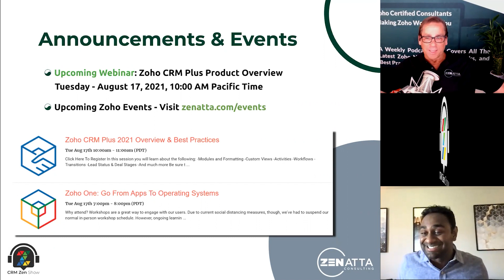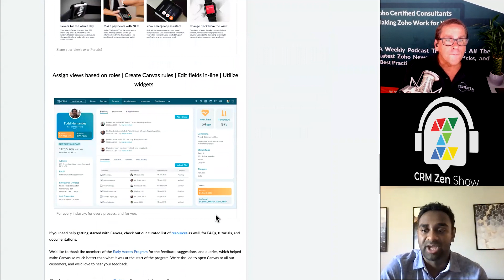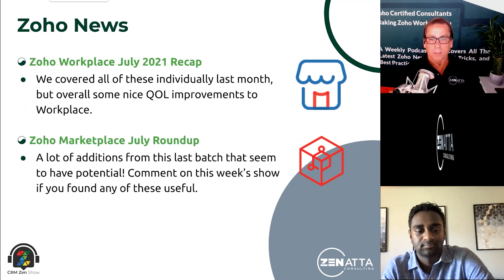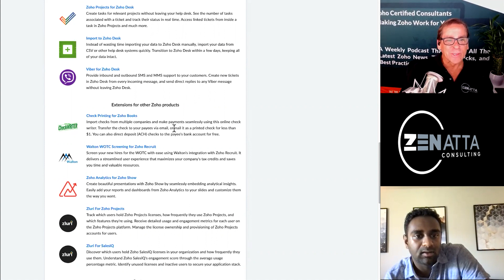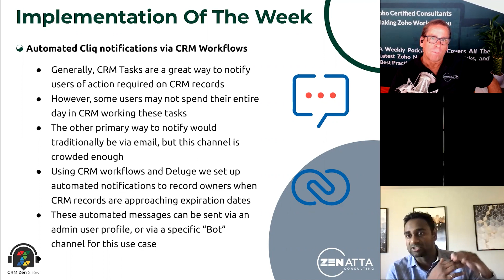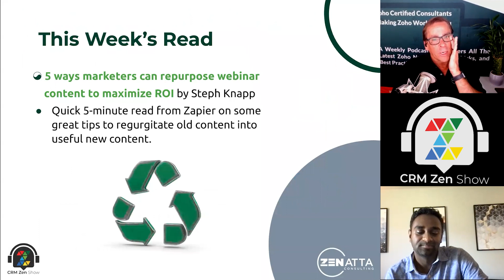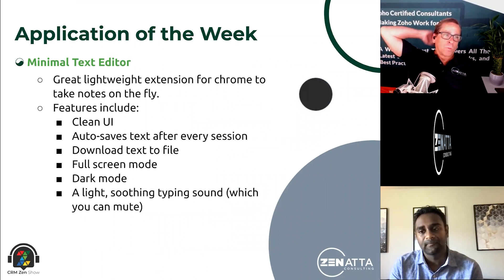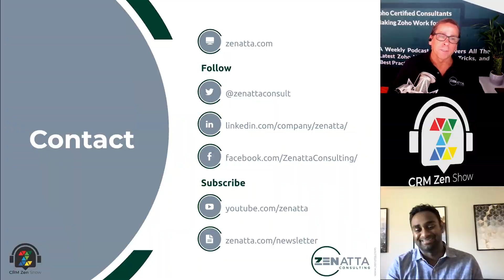CRM Zen Show Episode 159 - Brett Wants To Be A Canvas Artisan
Welcome to the CRM Zen Show, where we talk about all things Zoho! This episode of the CRM Zen Show was recorded Wednesday, August 11, 2021, and hosted by Brett Martin & Vinu Rajendran. Timestamps below.

Zoho Desk Full Product Tutorial - 2022
March 15, 2022, 10:00 AM Pacific Time

This week we talk about:
---0:00 Intro
---0:29 Announcements & Events

Zoho News
---4:07 Canvas For Zoho CRM Is Officially Live
---10:22 Zoho Recruit Adds New Offer Customization Feature
---12:52 Zoho Workplace July 2021 Recap
---16:22 Zoho Marketplace July Roundup

---21:02 Automated Cliq notifications via CRM Workflows

This Week's Reads
---28:57 5 ways marketers can repurpose webinar content to maximize ROI By Steph Knapp

New on Zenatta.com
---32:09 New Blogs
Our 10 Favorite WordPress Plugins

--35:06 Minimal Text Editor

---37:40 How To Setup Your Workspace in Zoho Analytics

for upcoming Zoho webinars, along with Zoho resources, weekly blogs, & more!

Choose your platform of choice to listen to the CRM Zen Show

Have a question, or need professional help?  or message us anytime!